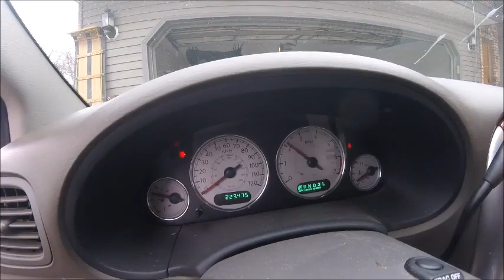2017 MN Vikes Family Video